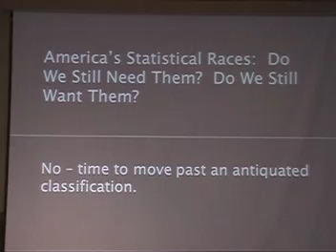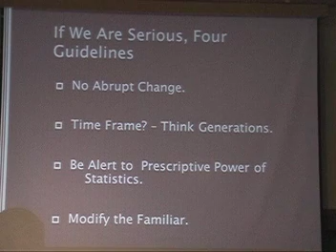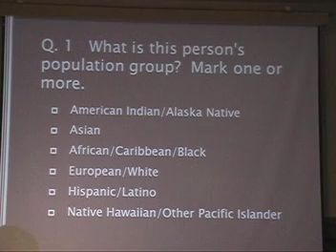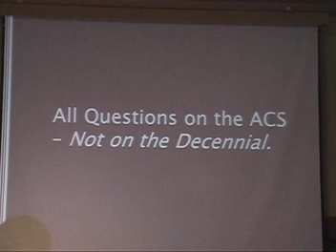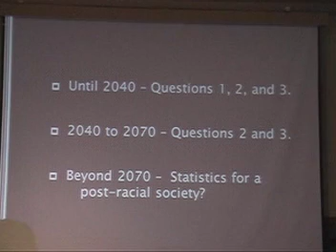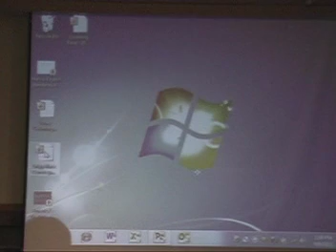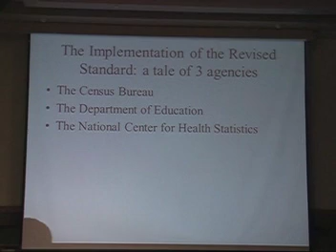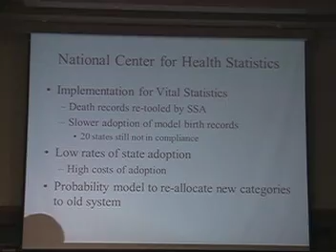America's Statistical Races: Do We Still Need Them? Do We Still Want Them?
Robert Wood Johnson Center for Health Policy Plural Perspectives on Health and Health Policy Conference, "2020 Census", September 9. 2011 Panel Discussion